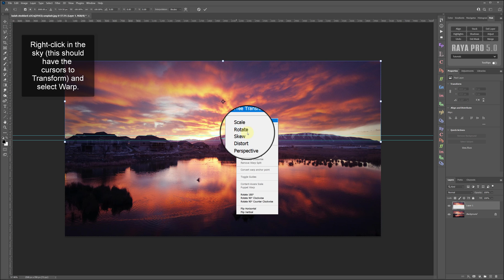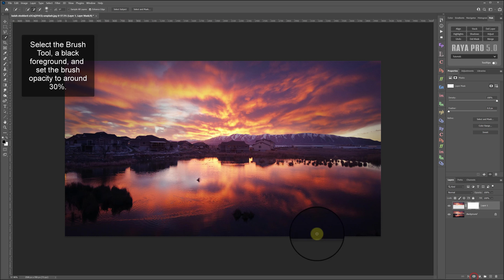How to Fix a Blowout on the Horizon in Photoshop | Photoshop Tutorial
Download the same image used in this tutorial and follow along step by step on our blog. Just click here for the image and instructions

***PREMIUM PRODUCTS***